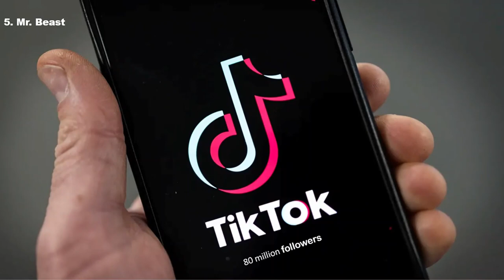Most Followed Tik Tokers in the World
The list contains some of the most followed tik Tok account in the world- Most Famous Tik Tokers in the world 2023
In this video we have put together a list of top 5 Tik Tokers in the world.
Grab your jet pack and let’s zoom around the continent to check out the top ten countries on our list!